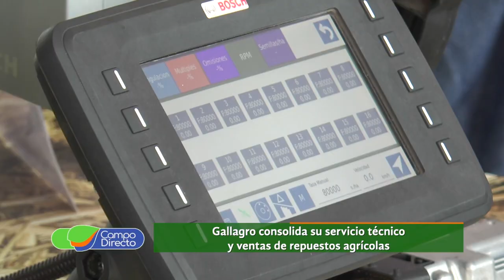Gallagro consolida el servicio técnico y venta de repuestos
Gallagro en pleno crecimiento. La sucursal Oncativo se consolida en Servicios y Repuestos.